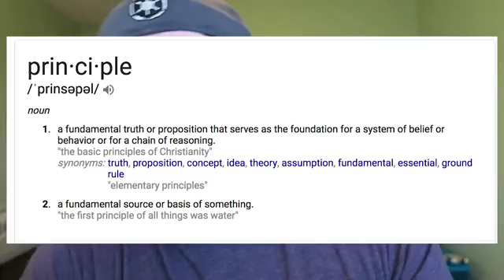How to have the BEST LIFE EVER